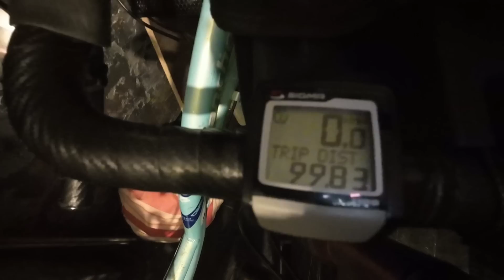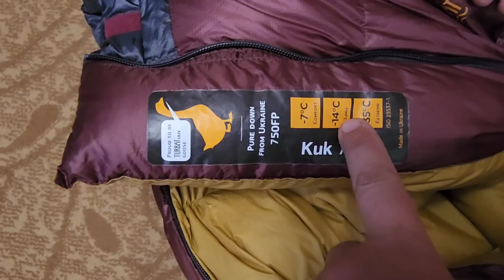#6 Вело Украина 2023. 168 км. Одесса - Овидиополь - Калаглия.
Друзья, на самом деле наша Украина невероятно красива и у нас множество мест для путешествий. Это моё большое вело путешествие по Украине которое длилось больше месяца, все удивительные места я конечно посетить не смог, удивительных мест просто очень много. Смотрите , комментируйте и поддерживаете канал лайками. Приятного вам просмотра.

Сумки для велопутешествий ORTLIEB, и многое другое полезное снаряжение покупайте у дистрибьютора.

Спасибо всем кто уже поддержал